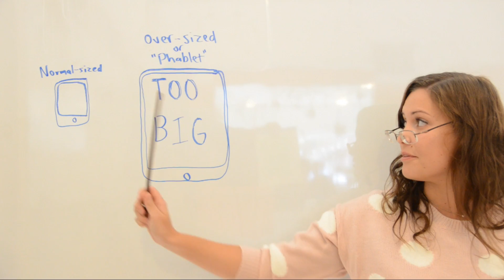Tech Tuesday | 10.15.13 | PHABLETS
Is a 'phablet' affecting your textual performance?